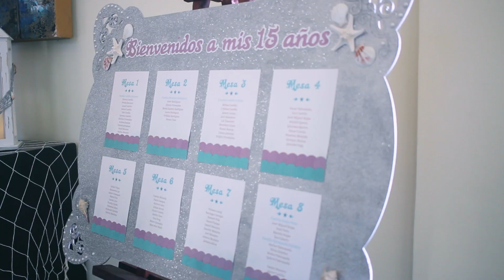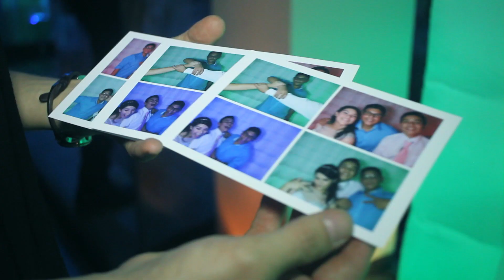15 años Zoe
15 años de Zoe, Costa Rica, 05 de Marzo de 2016
Producción, post-producción (edición y montaje): Carla Hurtado M.- Directora de UP8
Uno Punto 8 - Films
Soundtrack
"Youth" Troye Slvan